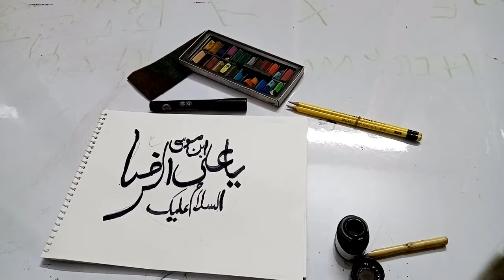Islamic Art Calligraphy | Imam Ali Raza a.s | Beautiful Art | @Walk With Hussain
@Walk With Hussain